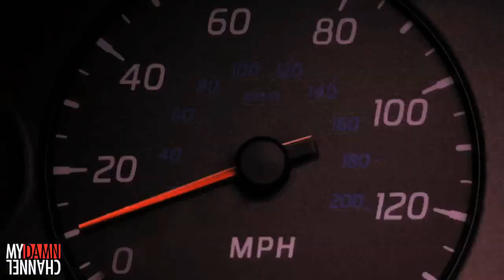The Webventures of Justin & Alden - 1760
A road trip without time travel and celebrity hitchhikers? Not in this town. Justin & Aldens friendship is put to the ultimate test when they offer Illeana Douglas a ride to the Streamy Awards.

To keep up with the story become a Fan at Facebook.com/TridentGum.